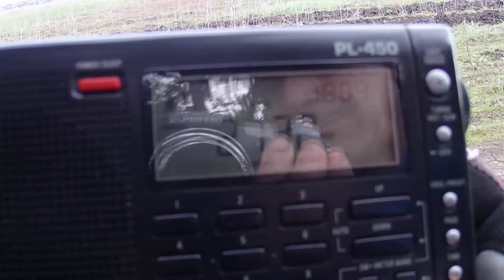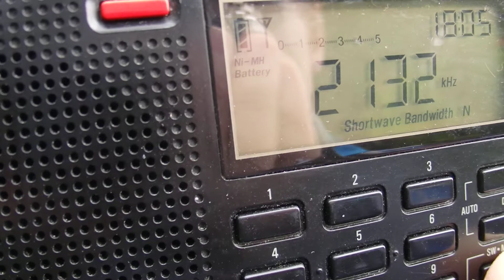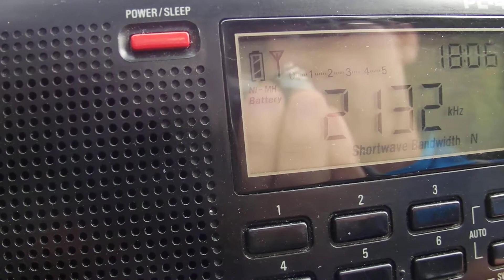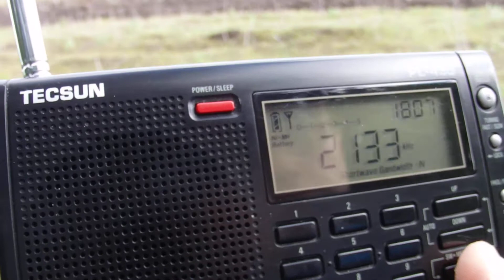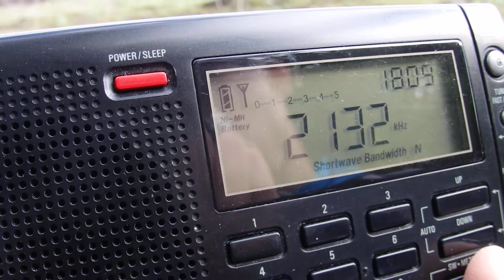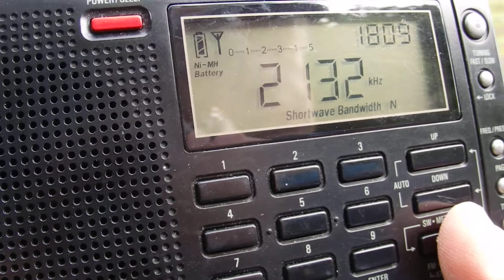2130 kHz-railway communication